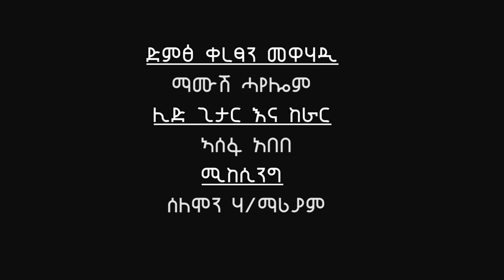Ethiopia Dawit Nega Selam Leki NEW! Music 2016 Happy New Year